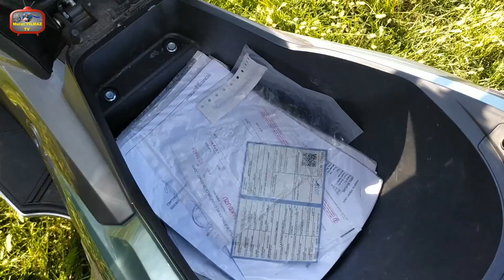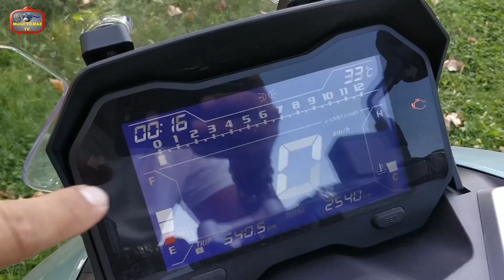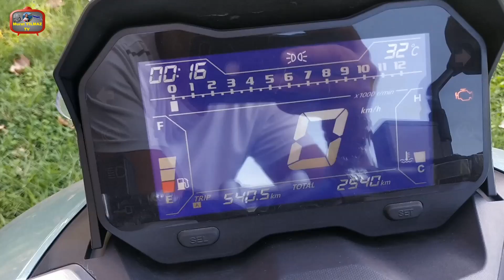KANUNİ SEHA MI? RKS FRECCİA MI? Karşılaştırma ve İnceleme Video'su. Drag. Türkiye'de İLK.!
En çok Kıyaslanan 2 Motosiklet Modelinden Kanuni Seha 150 ve RKS Freccia 150 Modellerinin Her ikisini de Karşılaştırdık. Birbirine Karşı olan avantaj ve dezavantaj ları neler onlara baktık ve ortaya Böyle Güzel Bir video çıktı. İyi Seyirler..
Diğer Videolarımızı İzlemeyi Unutmayınız..!